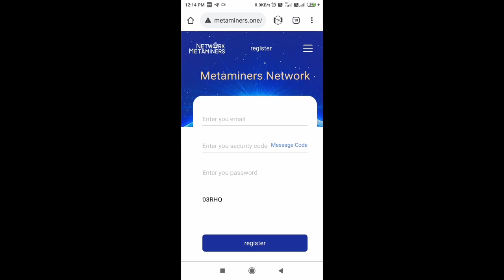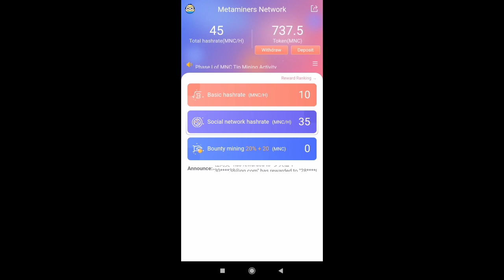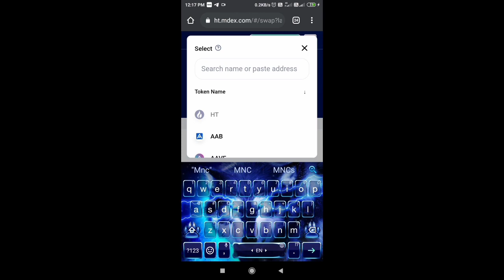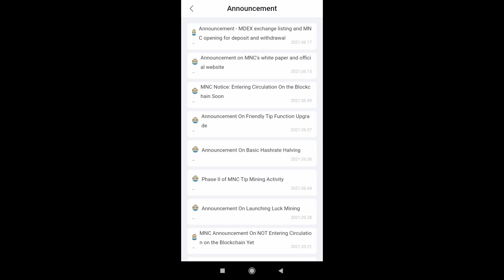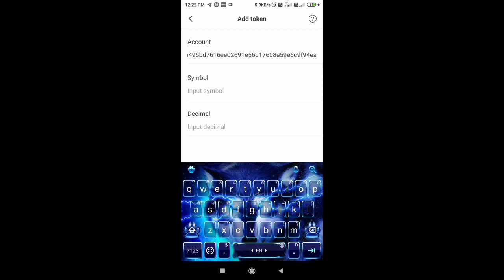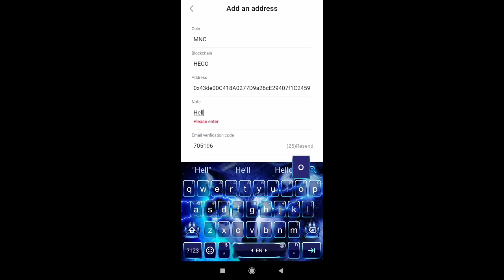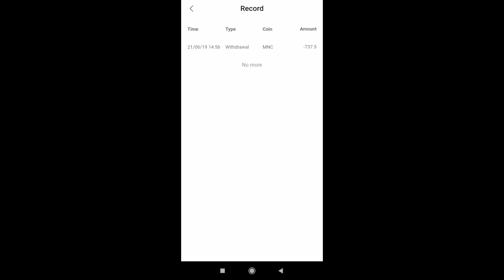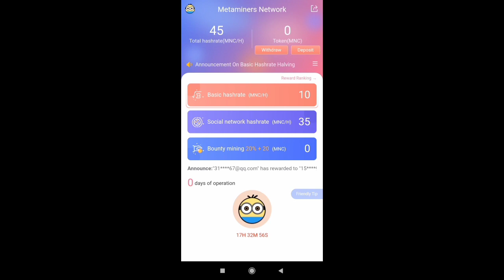Mine MNC on Mobile Withdraw & sell MetaMiner How to mine Crypto on Mobile Phone Listed on MDEX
MetaMiner Mine on Mobile phone free MNC token listed on MDEX

Other Airdrop 👇👇👇👇
Coinsbit India

Handy Pick
code : PDRPUP

 @Gyan Shadow